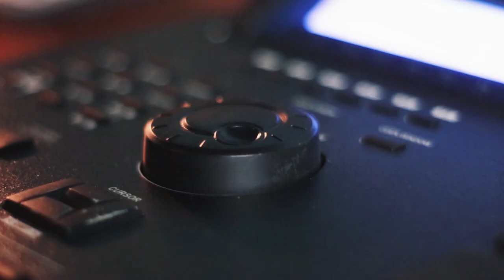Musik Kata Episode 6 Beatmaking Hip & Rock MPC 2000XL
Musik Kata "Musik Tidak Buta" Indonesian Hip Hop Game Show

Episode 6 Featuring Malik Ros

Beatmaking kali ini saya memakai MPC 2000XL
dapet sample dari lagu Rock Funk saya mengambil sebagian part guitar dari lagu tersebut